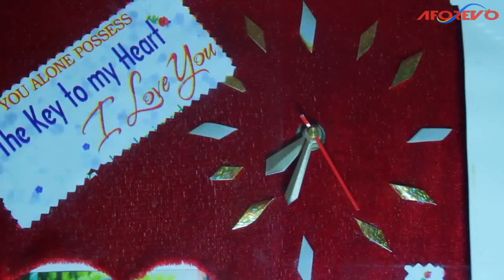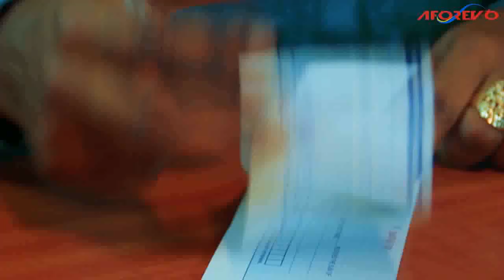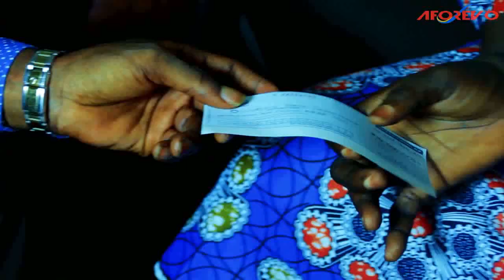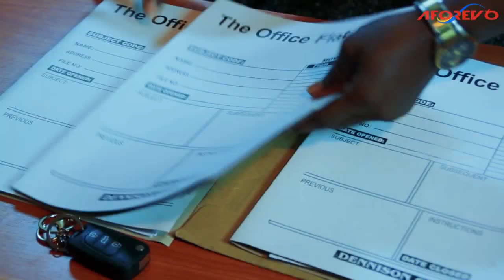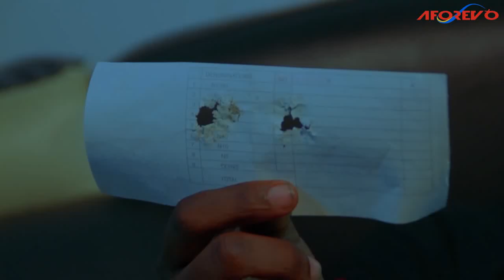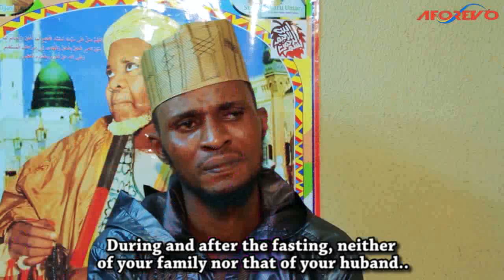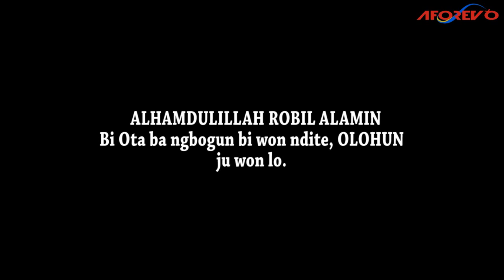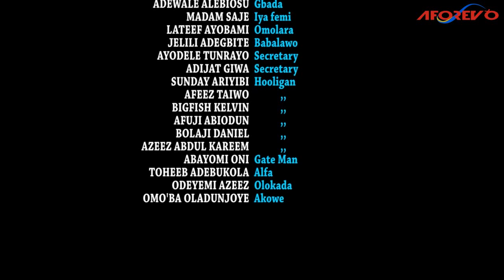Asise Maami - Latest Nigerian Yoruba Movie Starring : Fausat Balogun, Lateef Ayobami, Mercy Ebosele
After A Series Of Stillbirths, A Parent Must Make A Decision. She Must Either Choose For The Child To Live Amidst Terrible Challenges Or Let Him Die Young Without Challenges. What Would She Pick? Find Out.
Starring : Mercy Ebosele, Ayo Olaiya, Oluwafemi Taiwo, Adewale Alebiosu, Fausat Balogun, Lateef Ayobami